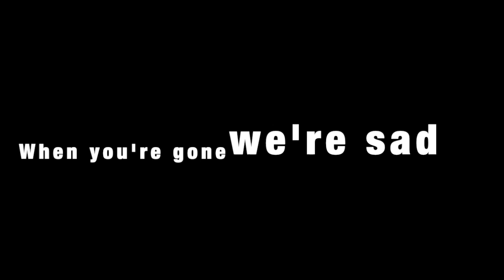Ash Birthday 2020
Happy Birthday Mama 2020